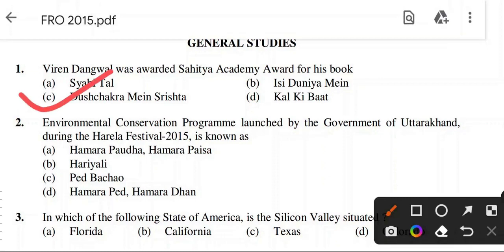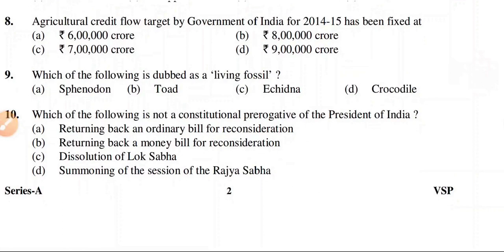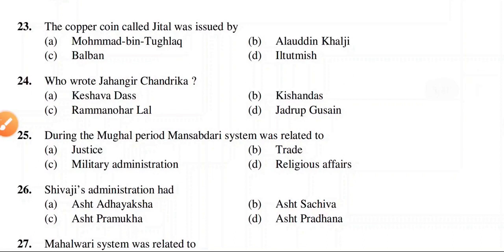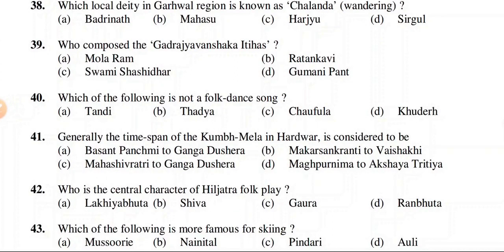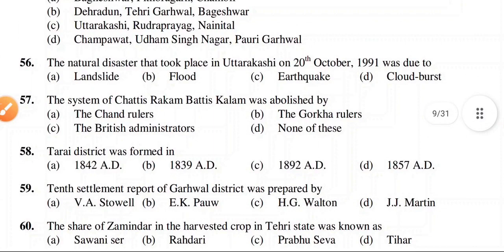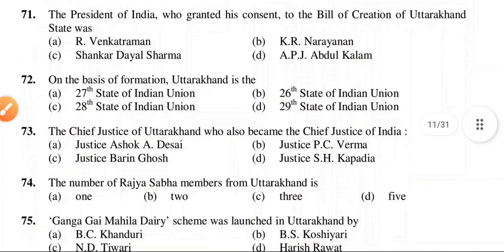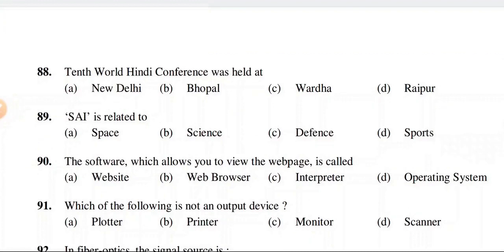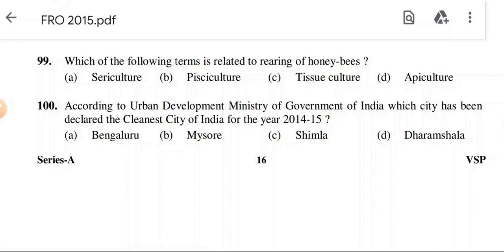UKPSC AE 2023 GENERAL STUDIES 🔥🔥 PREVIOUS YEAR SERIES PAPER-6🔥🔥ukpsc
The link to buy our 3300+ Uttarakhand GK MCQs,33 Mocks,Current Affairs Book is as follows